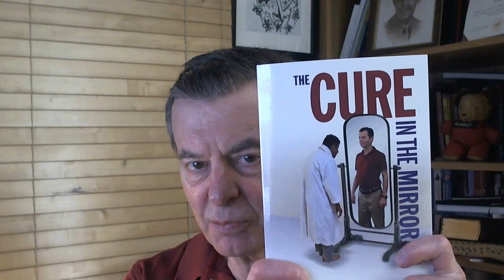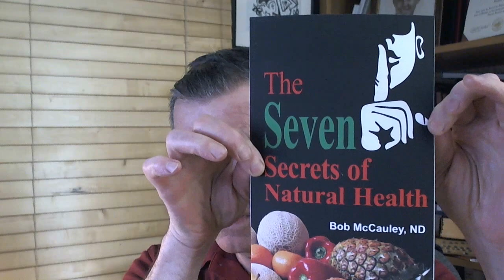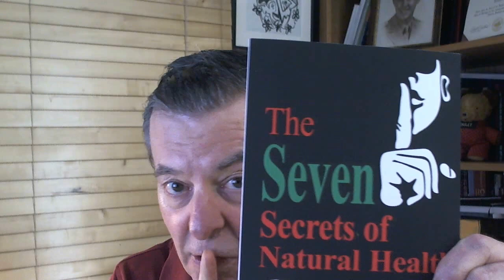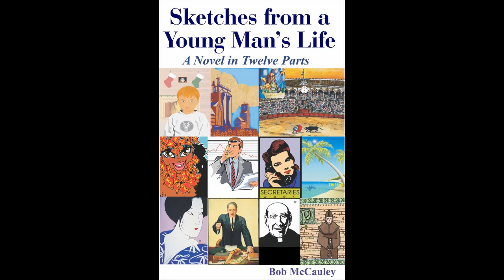Detroit Heal Thyself Talk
Detroit Heal Thyself Raw Food Group Talk

Cure In The Mirror - Nature's Protocol For Surviving Cancer:

Facebook.com/watershedwellnesscenter
Dr. Bob's Twitter - @bobmccauley51